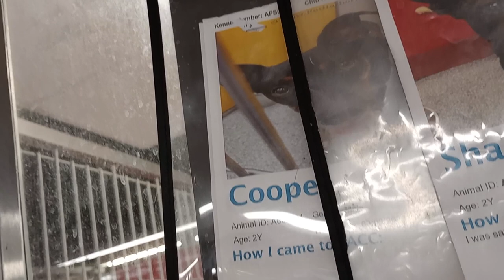Cooper 3y A804081 Shadow 2y A801613 kennel 158 PACC shelter divide 4 food Cooper shy but progress621